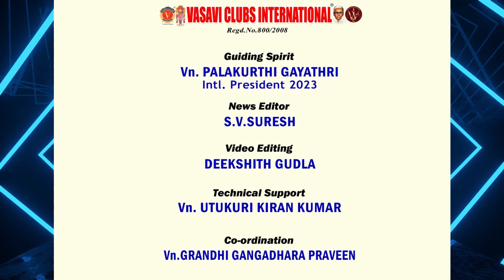MISSION TODAY 13/09/2023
13-Sep-2023

Vn.KCGF Palakurthi Gayathri
International President